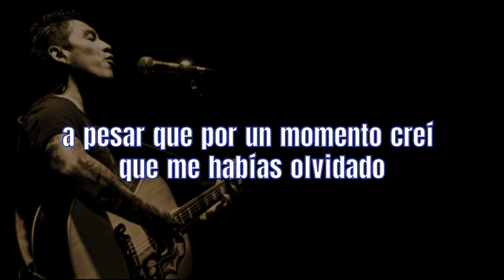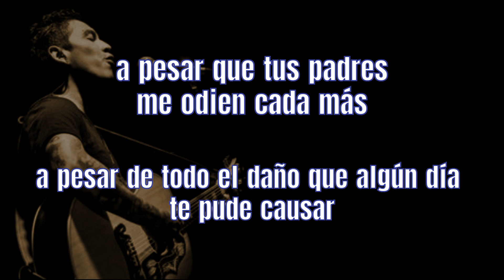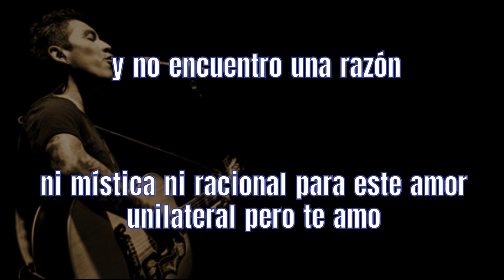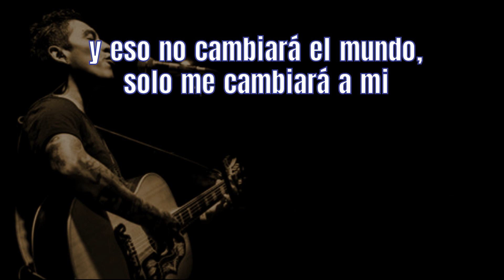Unilateral - NoRecomendable - KARAOKE